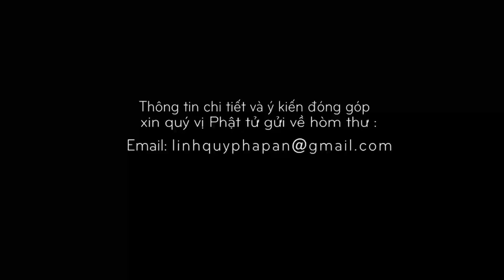Ân Sâu Nghĩa Nặng 2 _ĐĐ Thích Minh Thành